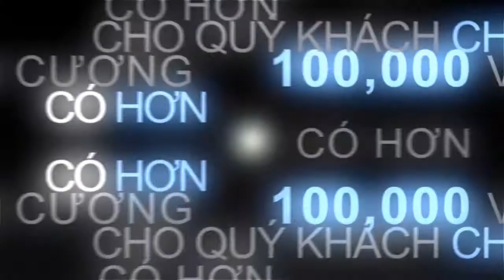Diamond Laser Inscription 06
HungPhatUSA - Thế giới hột xoàn của bạn!
Với rất nhiều viên kim cương được bán với giá sale hấp dẫn trong chương trình Weekly Diamond Sale, đến với HungPhatUSA chắc chắn bạn sẽ tìm được cho mình và người thân một viên kim cương xinh đẹp với giá bán thấp nhất.

- Việt Nam: Số 59, Lê Lợi, P. Bến Nghé Quận 1, Việt Nam